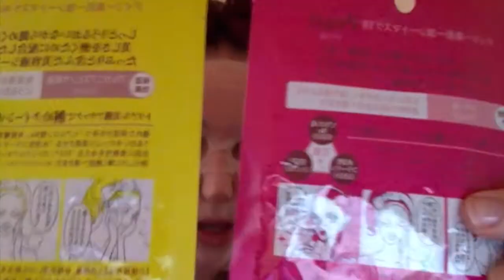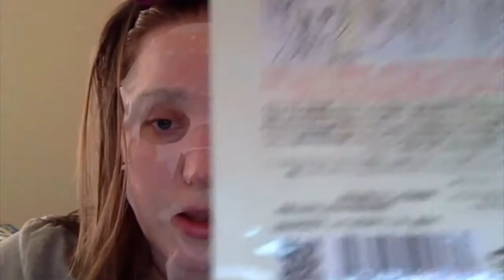Welcome to Friday Vlogs! (Week 2 - 2015)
Hello everyone! This is my first weeks vlog of 2015!! Hope you're all starting the year off well :) let me know what you've been up to!

Jess :)